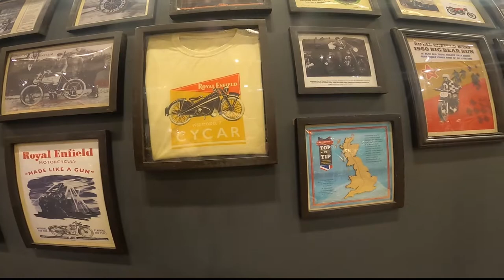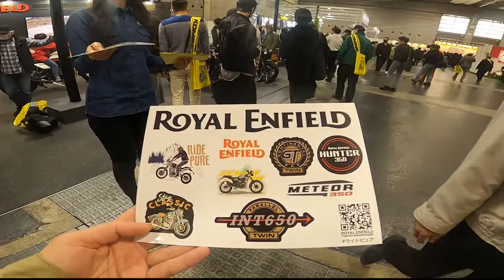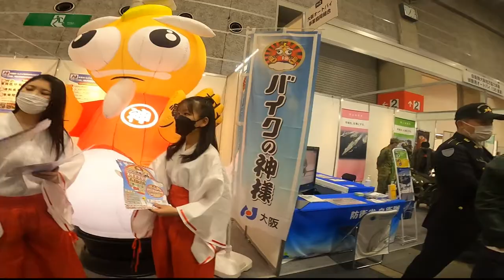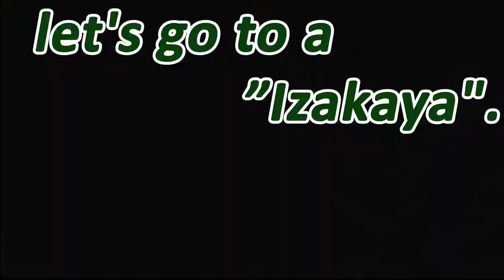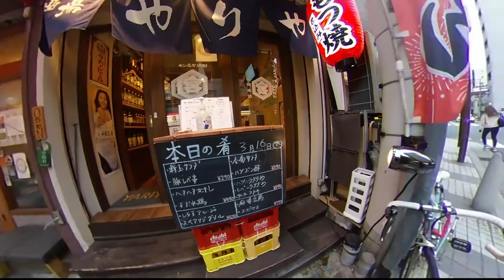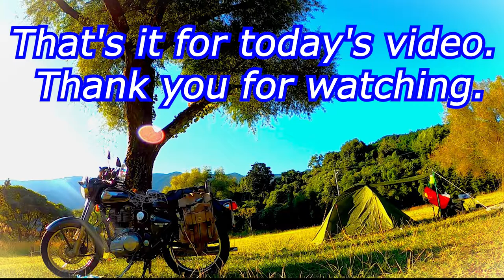Japan Motorcycle Show: Checking out Royal Enfield. Fun drinks with friends in the evening "Izakaya".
In this about 15-minute video, join us as I take a tour of the Osaka Motorcycle Show 2023, starting with a visit to the Royal Enfield booth where I capture some amazing shots of their latest bikes. I then move on to explore other booths. In the second half of the video, I take a break from the show and head to a Japanese Izakaya to enjoy dinner and drinks with friends. This video is perfect for motorcycle enthusiasts living in India who want to experience the excitement of the Osaka Motorcycle Show in Japan.

00:00 Osaka Motorcycle Show
01:40 Royal Enfield booth
07:35 Stopping by other booths
09:28 Dinner at an izakaya

I also write a blog, written in Japanese but with many pictures, so I think you will enjoy it just by watching it. I'd be happy if you could read it with an automatic translation application if you like it.

Bike: Royal Enfield 『Bullet 500 EFI』

This is eBay links for cameras and other equipment. You can check the performance of cameras and other equipment.↓↓↓

360° Camera: RICOH "THETA V"

Windshield
My blog with videos of installation scenes.

アマゾン：【サイドバックに使っているバックパック】➱